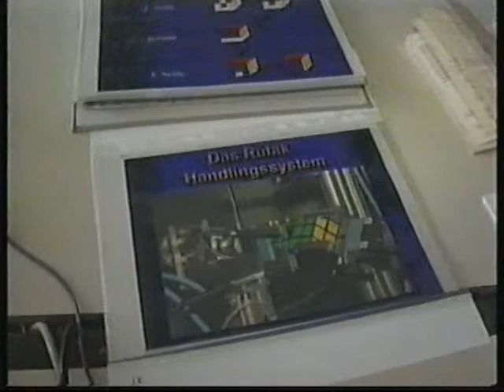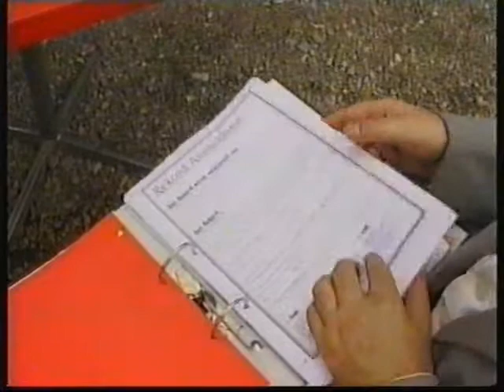Trevor Noah you are sooo cool. You have raised Donald Trump so well!!!!! Now we can use him!! !!!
Please call my VERY black wife Ajara Ugelstad in Norway !! !!!